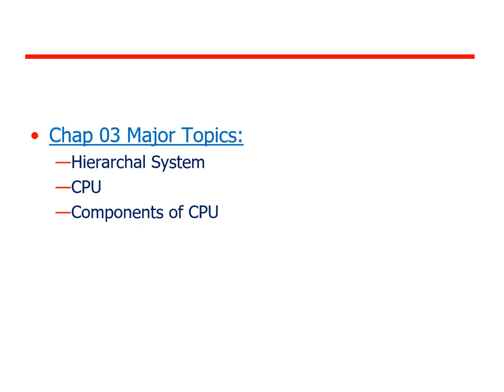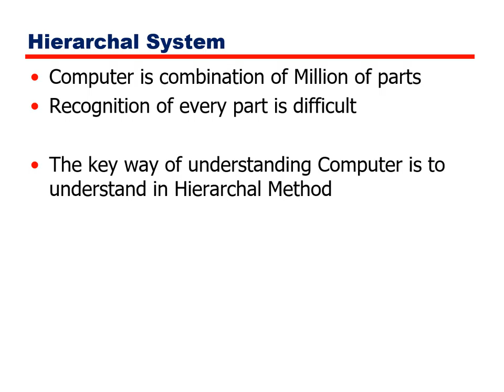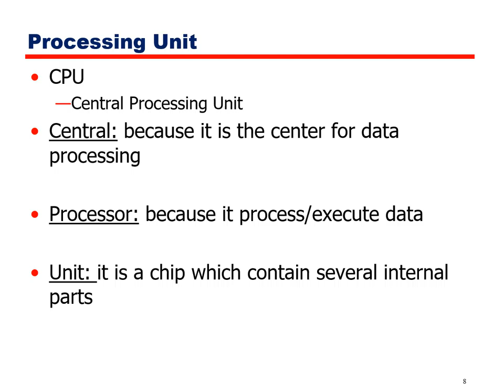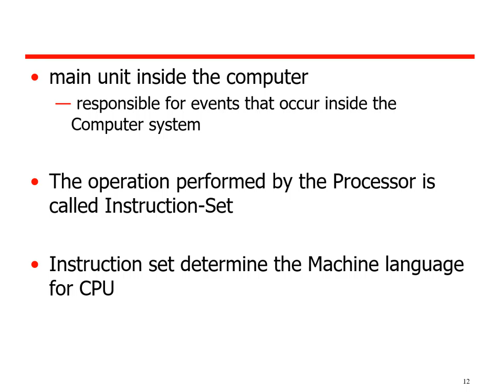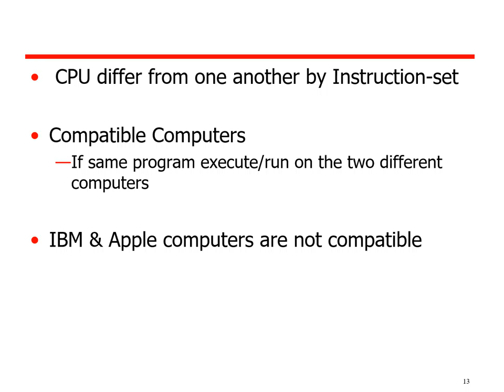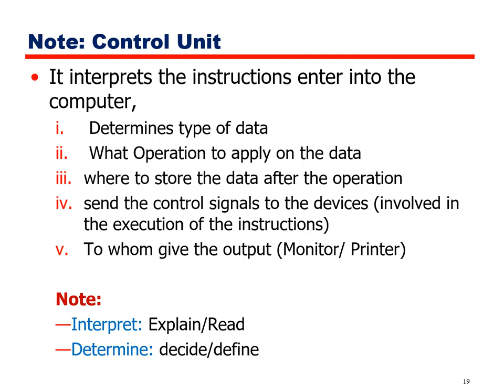IT Fundamentals CH 03